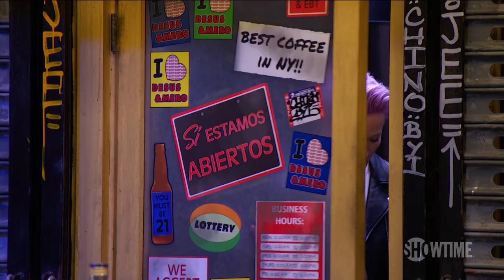Megan Rapinoe Learns Bronx Slang & Talks World Cup | Extended Interview | DESUS & MERO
DESUS & MERO sit down with US Women's Soccer Team Co-Captain and two-time Fifa World Cup Champion Megan Rapinoe. They teach her what "pino" means in the Bronx, talk World Cup wins, trash talking & Europe.